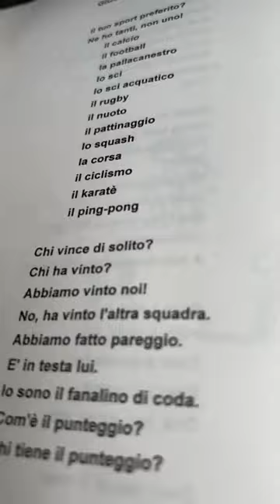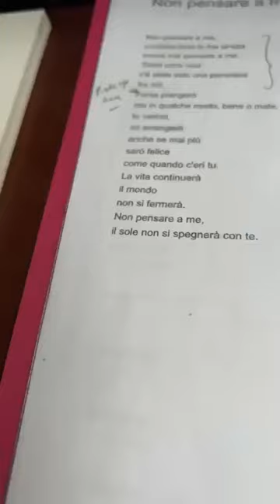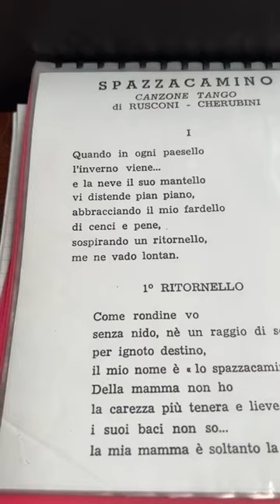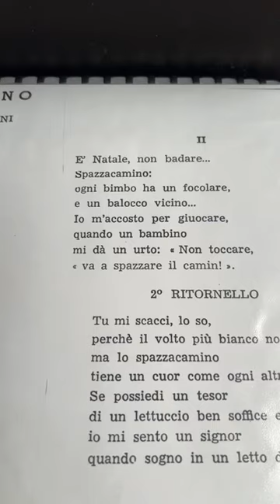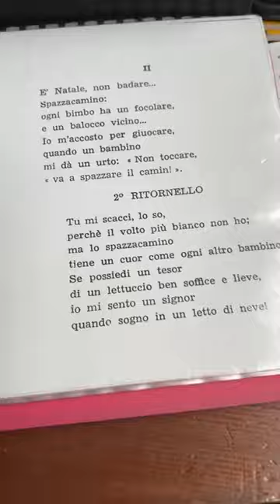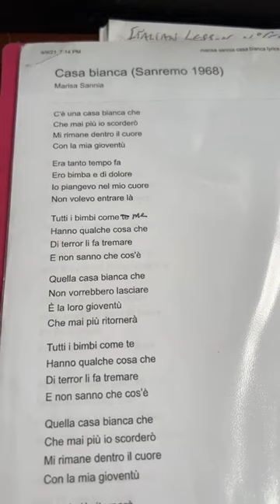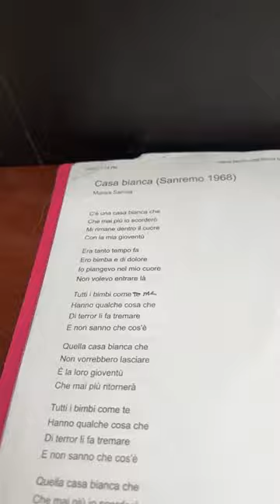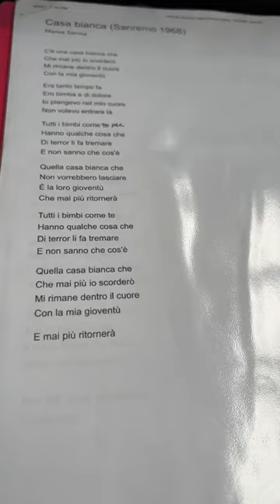Italian Lesson 55 – Free lessons from Insegna Booksellers and TomPadulaTV